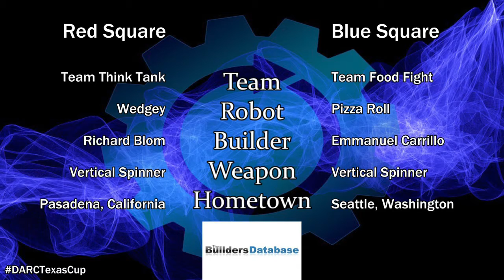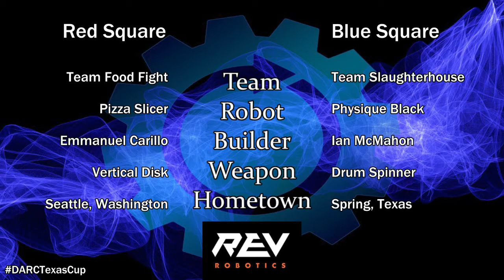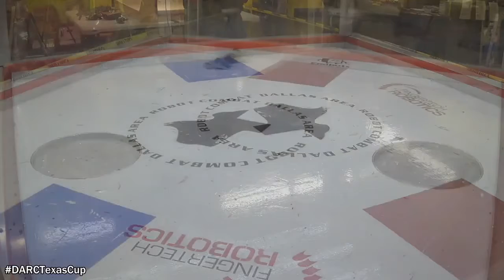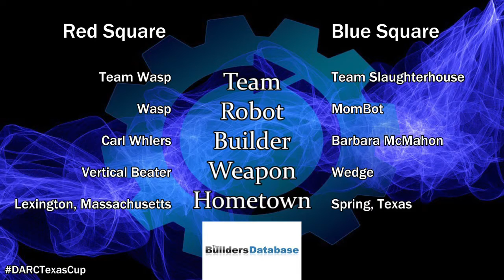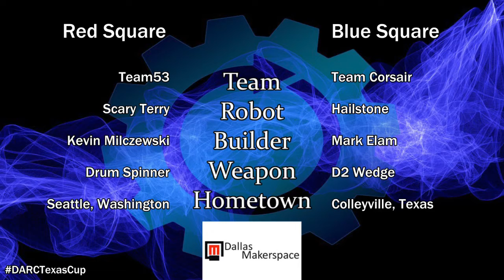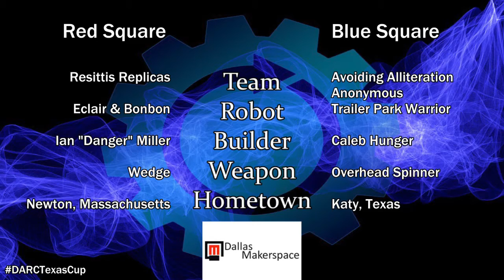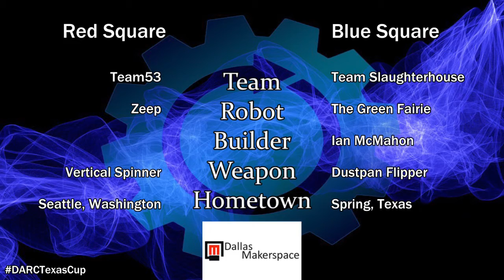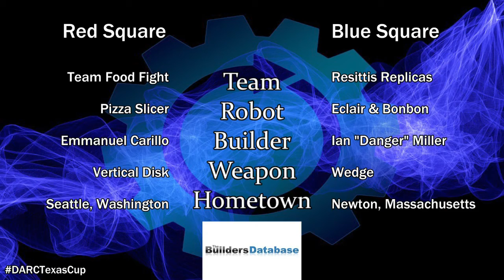DARC: Robot Rebellion 1.4 – The Texas Cup - Antweight (one-pound) Combat Robotics Competition 5/6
Robot Rebellion 1.4 – The TEXAS CUP on Sunday December, 17th 2017 held at Banana RC Raceway.

Sorry about the buzz in the line. Was undetectable at the actual venue. I have added filters on to every source since this stream.

JJD - Skyhigh | AirwaveMusic Release